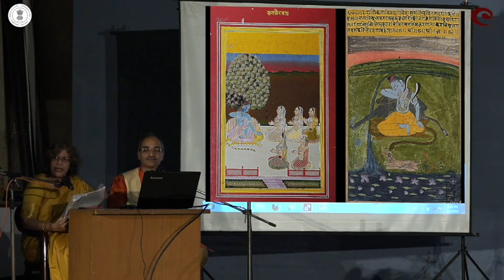CCRT - Distance Learning -- Dr Vikas Kashalkar , Part- 1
DIGITAL BHARAT
                                       DIGITAL SANSKRITI

Distance Learning Lec-Dem recorded from the archives of CCRT in 2017
December 16th, 2020 at 11:00 am.

Dr Vikas Kashalkar is a noted Hindustani classical vocalist, scholar, teacher and musicologist, and Dr Shrikant Pradhan, a well-known miniature artist, scholar and teacher. Both of them delivered a lec-dem on “Affinity between Music and Raagmala Painting (Part-I)” on Youtube.
This video is an attempt to synthesize the visual and the musical worlds of the fine arts. They have elucidated the relationship between different Raagmala Paintings and different ragas- a range of musical notes arranged in specific sequences.
Dr. Kashalkar and Smt Anjali Matkar also performed bandish (Melodic Composition) based on different ragas depicted in the Raagmala paintings. This video film has been prepared in two parts; Part -1 of this film showcases digital images of raagmala paintings and musical presentation based on different ragas like Raga Bhairavi, Raga Vasant and Raga Malhar. It will be followed by (Part-2) on YouTube on December 23rd, 2020.

Prahlad Singh Patel
Ministry of Culture, Government of India
Hemlata S Mohan
@Rishi Vashist
Centre for Cultural Resources and Training - CCRT, New Delhi
Send Your Videos @ ccrtofficial@gmail..

WELCOME TO CCRT OFFICIAL CHANNEL .
if you are CCRT Scholarship Holder then please  Send Us your 3 Minutes to 5 Minutes Video .
we will Release your TALENT At Our Official Channel..

NAME :- .
Mobile :- .
City :- .
Talent Name .
And your Upload video link.